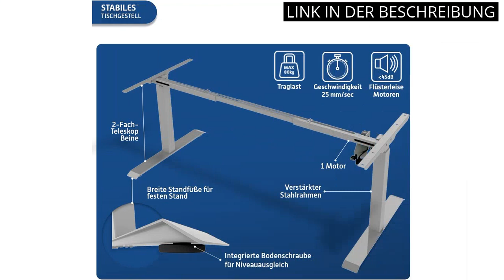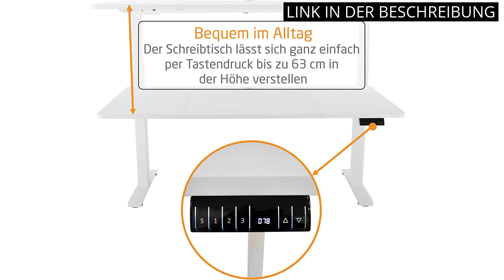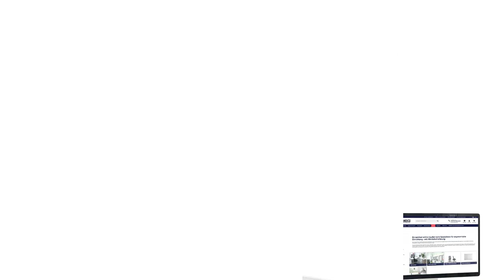SCHREIBTISCH 160X80: Die 5 besten Schreibtische im Vergleich: Schreibtisch 160x80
✓ Alle Produkte

✋  Hier sind die 5 besten schreibtische im vergleich: schreibtisch 160x80 auf dem Markt.

🔽🔽🔽 KAUFEN-LINKS SCHREIBTISCH 160X80 🔽🔽🔽

1) Amazon Marke - Movian Idro moderner Schreibtisch, Computertisch mit 4 Schubladen, 56 x 110 x 73, Weiß

2) ULTRADESK Frag XXL RGB LED | Gaming-Schreibtisch mit großer Arbeitsfläche & XXL-Pad, 2 Kabeldurchlässe | Gut für Home Office, Fach für Steckdosenleisten | Stahlgestell, Schwarzes Pad, 160x75 cm

3) KRIEG HighDesk SMART Höhenverstellbarer Schreibtisch (Silber + Ahorn I 160 x 80 cm) - Elektrischer Sitz- & Stehtisch mit Tischplatte - Stehschreibtisch Elektrisch Höhenverstellbar

4) Raburg YULUKIA Schreibtisch in WEIß, elektrisch, 180 x 80 cm, 65-128 cm stufenlos höhenverstellbar

5) KRIEG HighDesk Basic Höhenverstellbarer Schreibtisch (160 x 80 cm I Weiß + Grau) - Elektrischer Sitz- & Stehtisch mit Tischplatte - Stehschreibtisch Elektrisch Höhenverstellbar

* Zeitindikatoren (Timestamps) *

00:00 - Intro
00:07 - 1) Amazon Marke - Movian Idro moderner Schreibtisch,...
00:44 - 2) ULTRADESK Frag XXL RGB LED | Gaming-Schreibtisch mit...
01:28 - 3) KRIEG HighDesk SMART Höhenverstellbarer Schreibtisch (Silber...
02:03 - 4) Raburg YULUKIA Schreibtisch in WEIß, elektrisch, 180 x...
02:43 - 5) KRIEG HighDesk Basic Höhenverstellbarer Schreibtisch (160 x...
03:19 - Outro